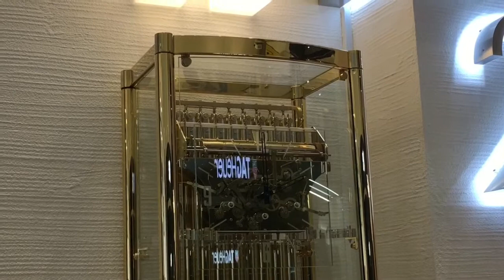【金ぴか】キニンガー チューブラベル内蔵ホールクロック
金沢市の高級時計店で見つけました。
ゼンマイ残量の関係上か、ウェストミンスターではなく同時打ちの演奏です。